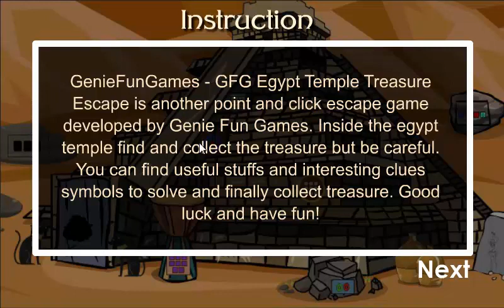GFG Egypt Temple Treasure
GenieFunGames - GFG Egypt Temple Treasure Escape is another point and click escape game developed by Genie Fun Games. Inside the egypt temple find and collect the treasure but be careful. You can find useful stuffs and interesting clues symbols to solve and finally collect treasure. Good luck and have fun!